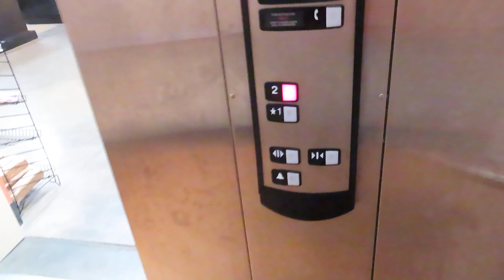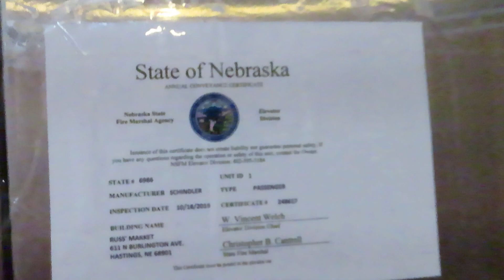Schindler 330A hydraulic elevator at Russ's Market, Hastings NE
Shot 10/23/2020.

This was one of the videos from the road trip taken about that same time.  Nothing special about this elevator.